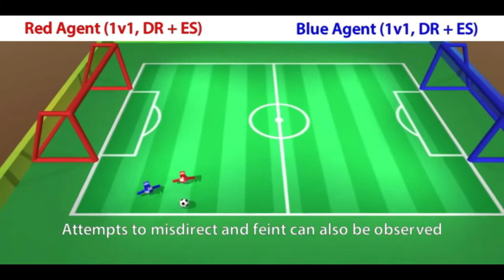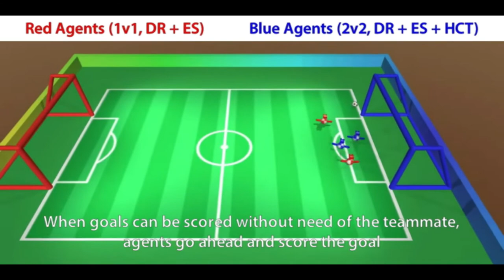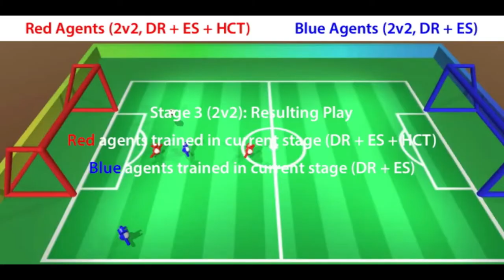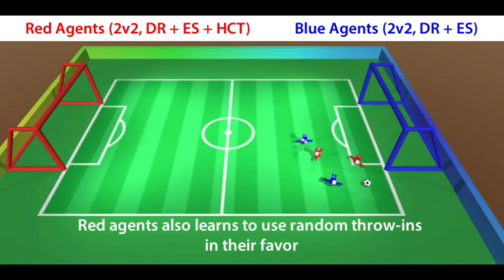Complete Gameplay - Learning to Play Soccer From Scratch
Supplementary material for Paper: "Learning to Play Soccer From Scratch:  "Sample-Efficient Emergent Coordination through Curriculum-Learning and Competition", accepted to 2021 IEEE/RSJ International Conference on Intelligent Robots and Systems (IROS 2021).

Complete resulting gameplays of key players/teams of all training stages proposed in the work.

0:00 : Introduction
0:05 : Stage 1 Results (1v0 DR)
0:44 : Stage 2 Results (1v1 DR + ES)
3:51 : Stage 3 Results (2v2 DR + ES + HCT)